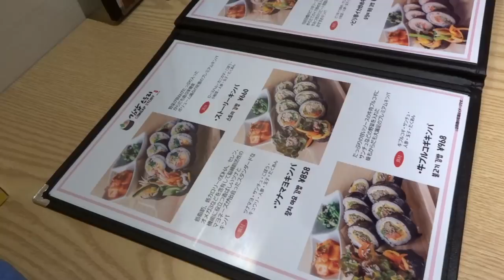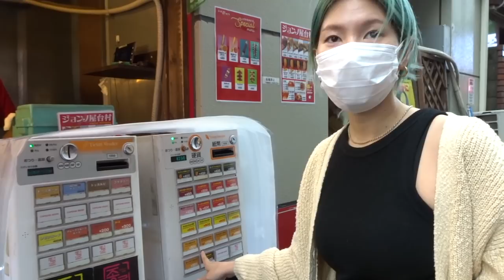SUB}VLOG 029 "A SIMPLE ONE"- Shinokubo, Shooting, Unboxing, Eating"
ワサー！一週間ってはやいよね。一年とかってあっという間です。この気持ちの良い風が吹くいい夕方、いまだけです。ドロドロの夏が始まる前の、このゆったりとした時間を楽しみましょう。私はすでに週７でビーサンです。お水たくさん飲みましょう。

今日もみてくれてありがと。STAY IN BED、10,000人ちかく人が集まってくれてます。
ラブ

■MUSIC

x